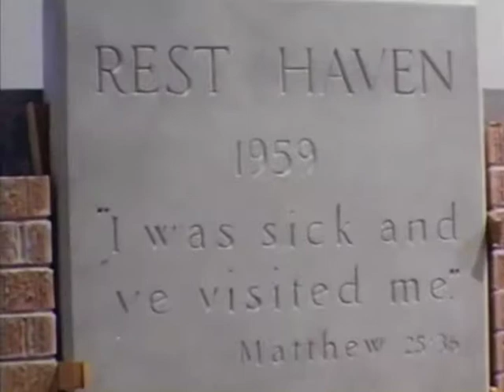Cornerstone Ceremony 1959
Burt Vanderlaan found these old home movie clips of the ceremony surrounding the laying of Rest Haven's cornerstone in 1959. His father, Clarence Vanderlaan, constructed the building.